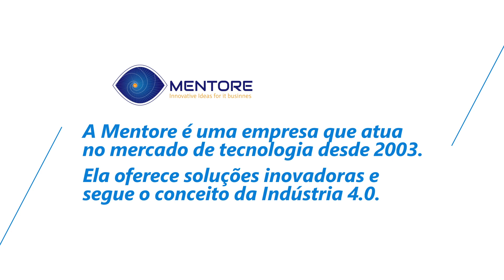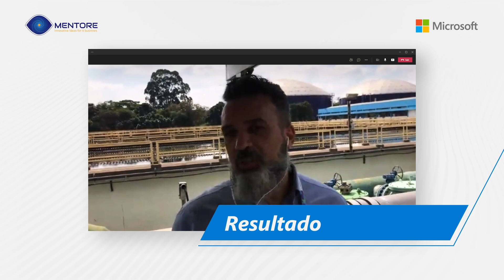Mentore | Realidade aumentada na manutenção em Nuvem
Para atender uma demanda da Sabesp, agregar conhecimento técnico e aprimorar a geolocalização dos ativos nas principais estações de tratamento de água e esgoto, a Mentore, empresa de tecnologia, criou uma plataforma que reproduz instalações em estruturas virtuais tridimensionais. Assista!